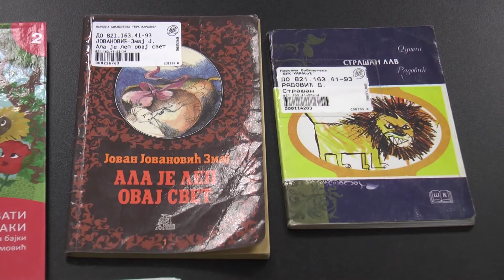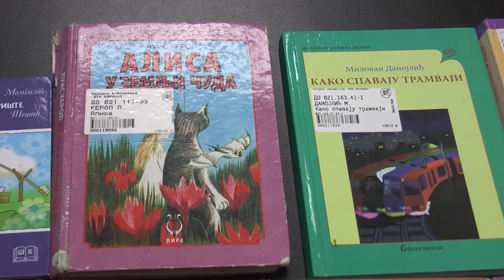Novo naslovi u školskoj lektiri